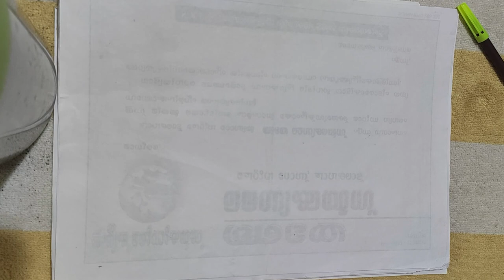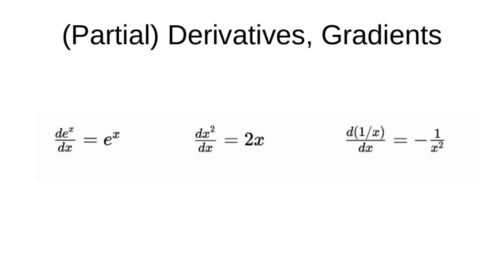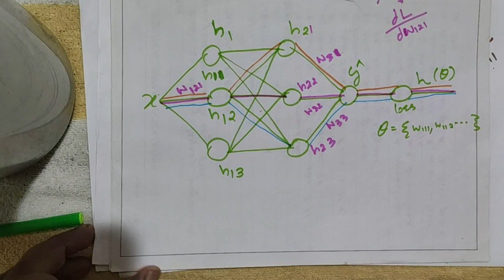Deep Learning in Malayalam - Part 17 - Back propagation - Part 1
Back propagation of a deep neural network explained in Malayalam